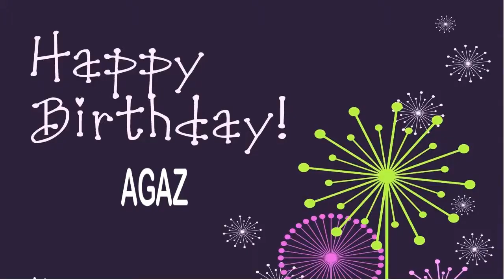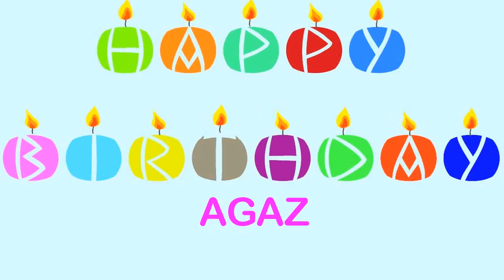Agaz Birthday Wishes & Mensajes